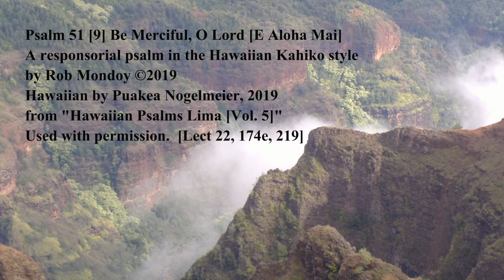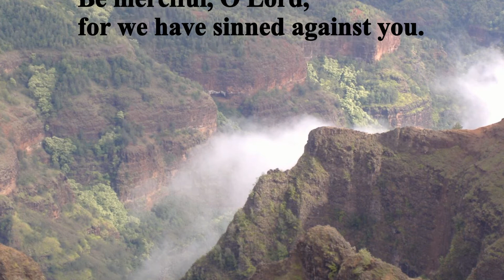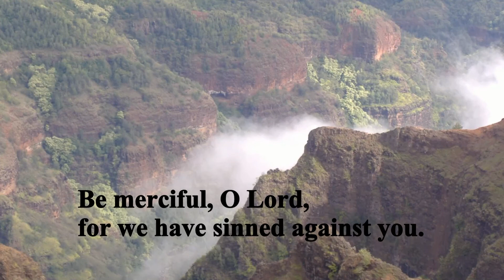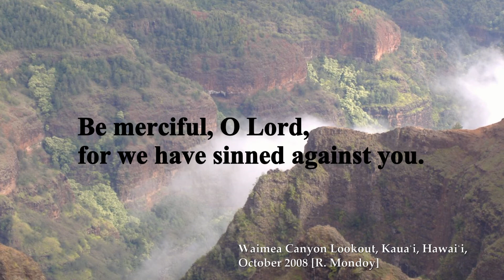Psalm 51 Be Merciful O Lord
Psalm 51 [9] Be Merciful, O Lord [E Aloha Mai]
A responsorial psalm in the Hawaiian Kahiko style
Hawaiian by Puakea Nogelmeier, 2019
from "Hawaiian Psalms Lima [Vol. 5]"
Used with permission.  [Lect 22, 174e, 219]